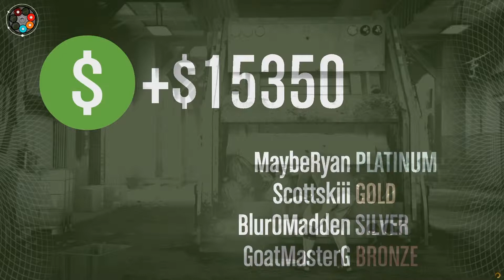Trash Collecting is Tough - GTA V Series A Heist Part 2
I think that people are unaware of how difficult the day to day life of your average Los Santos garbage man can be.

From accidentally pinning your fellow garbage men between your truck and a wall to dodging bullet fire from angry cartels, it's an unforgiving business.

In this part of the Series A Heist in GTAV we have to obtain garbage bags filled with drugs for Trevor. Unfortunately these are the most heavily guarded garbage bags in the world...apparently.

This is, Royel Plays GTAV!
Royel:

Royel is a youtube channel consisting of the antics of seven idiots/gamers/friends/let's players. The content of the channel is centered primarily, but not solely, on Let's Plays of video games.